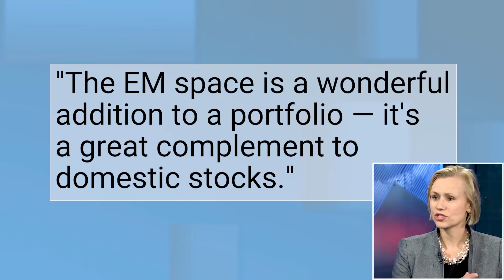The chief market strategist at a $900 billion firm says tech stocks are still cheap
Business Insider executive editor Sara Silverstein speaks to Kristina Hooper, the global market strategist at Invesco, about where there are still investment opportunities. She highlights the emerging-markets space as having a favorable valuation relative to the US market, as well as higher growth rates, and says it's a great complement to US exposure.

Hooper also mentions international developed markets like Europe, and stresses the importance of global diversification. In the US, she says that there are still tech stocks that look attractive relative to historical valuations, given their growth profile. Then she discusses dividend-yielding stocks, which she thinks will be crucial as the hunt for income continues.